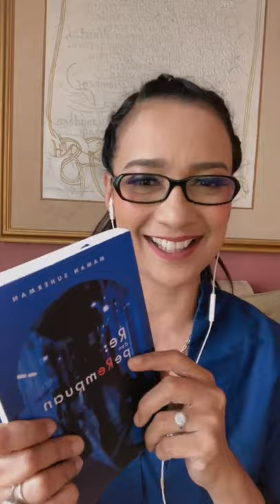Pojok Shahnaz - RE : DAN PEREMPUAN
Selamat menyaksikan obrolan bersama @kangmaman1965, bagaimana sebuah buku bisa membuka kehidupan untuk seorang perempuan. Dengan aktualisasi diri, mengejar bakat batin, kreativitas dan pemenuhan. Re: nama perempuan itu, berkorban untuk anaknya, sekaligus memberi perspektif baru untuk kita.

Dalam hidup, ketika harga diri terinjak, maka tetaplah bertahan dengan melakukan prestasi seminim apapun, penguasaan, pengakuan dan rasa hormat. Bahkan untuk pelacur sekalipun. Jika Tuhan menjanjikan Surga, itu hak prerogatif Sang Pencipta. Karena ampunanMu, melebihi murkaMu. Manusia tidak boleh mengambil peran Tuhan di dunia ini.

Bersyukur saja dengan apa yang dimilik dengan segenap cinta. Entah itu adalah teman, keluarga, pasangan atau kekasih. Karena, banyak perempuan merasa terancam keselamatannya. Ketika keamanan, stabilitas, kebebasan dari rasa takut, lenyap. Mereka tidak bisa bersuara. Apakah perempuan mau dukung, diam, atau malah ikut melakukan perundungan terhadap mereka?

Mereka menjalankan kehidupan demi kebutuhan fisiologis, makanan, air, tempat tinggal dan kehangatan. Sebagai perempuan tidak boleh kehilangan “Harapan, Iman, Cinta, Damai dan Percaya”, karena kita adalah sumber kebahagiaan. Jangan pernah lupa menjadi pribadi yang bahagia.

Caranya? berhenti mengeluh! Cari teman yang menghargai dan tidak merepotkan. Pekerjaan seorang lelaki dari matahari ke matahari, tetapi pekerjaan seorang perempuan tidak pernah selesai. Re:, si pelacur lesbian, berpesan untuk dunia melalui buku ini. Saat ini, ia telah digenapkan kehidupannya. Karena dibunuh. Tapi masih banyak perempuan bernasib sama.

Allah adalah zat kasih sayang. Dia tidak pernah menguji, mengazab ataupun murka. Segala yang terjadi sekarang adalah hasil karya kita yang tidak mau bekerja sama dengan alam. Alam bersiklus untuk membenahi dirinya. Berhenti mengeluh, mulailah melakukan sesuatu. Memulai dari diri sendiri, bekerja samalah dengan alam, yang berisi perempuan ‘voiceless’.